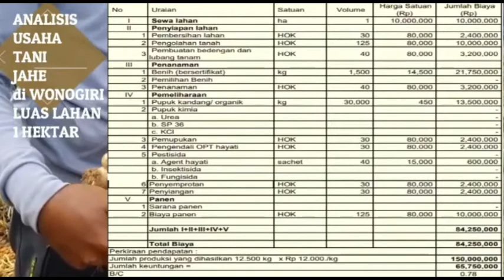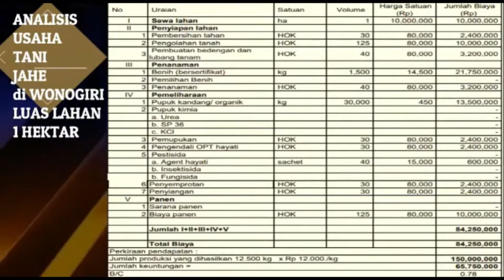Analisa Usaha Tani Jahe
Mau bertani jahe..? Ketahui dulu analisa usaha taninya